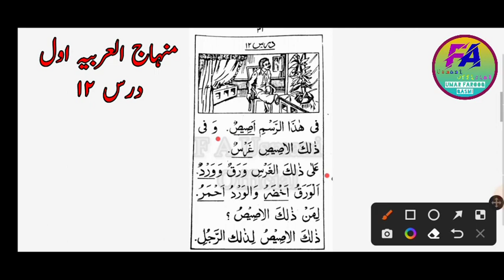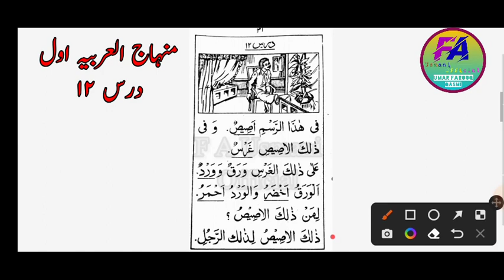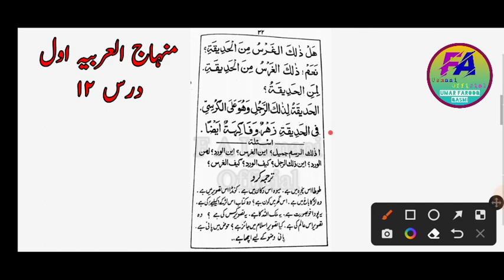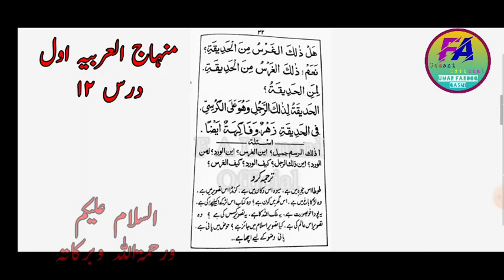minhajul arabia part1 lesson12 | learn arbic language with subtitles |منہاج العربیہ اول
minhajul arabia part 1 lesson 12

Video creat karne men mehnat lagti h aap sab support kare channel ko aage share Karen video ko last tak dekhen bahut Kam ki chiz h Arabi sikhne kelye bahut hi achchi video h aur sath sath channel ko subscribe zarur karen video like Share kren.
Shukriya.